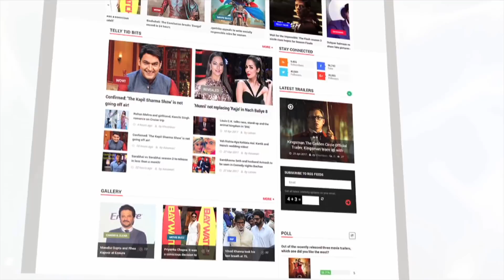Disha Patani's NEW LOOK For Baaghi 2! | LehrenTV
The MS Dhoni: An Untold Story actress wass seen sporting a new look for her upcoming movie Baaghi 2 with boyfriend Tiger Shroff. Have a look!